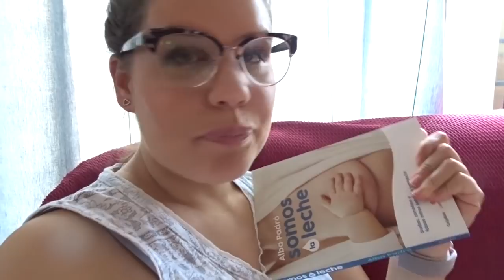- VLOG 22 al 29 MAY / 191 - Desastre de vlog + gafas nuevas + estabilizador!